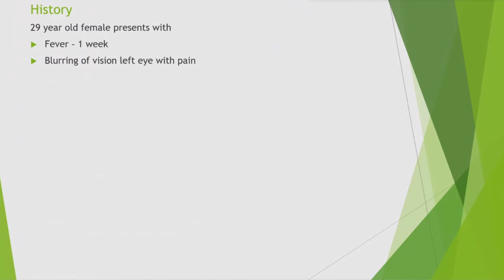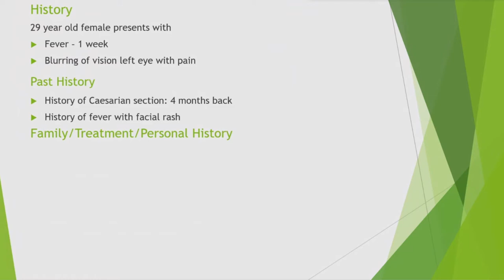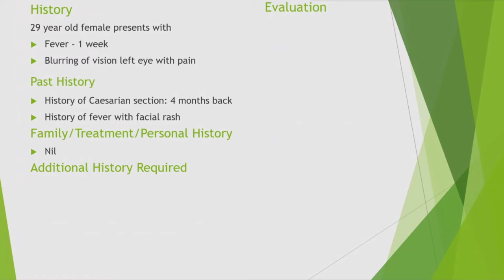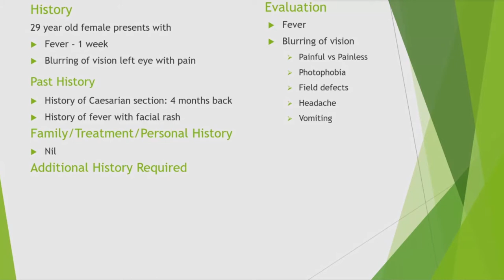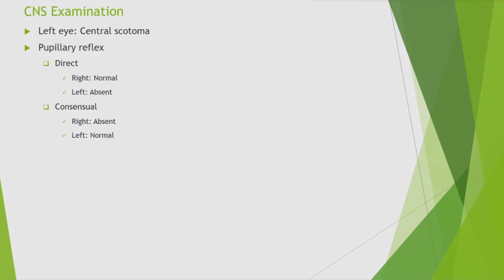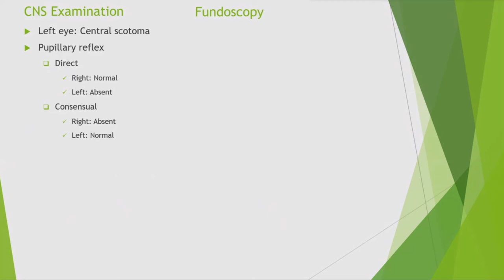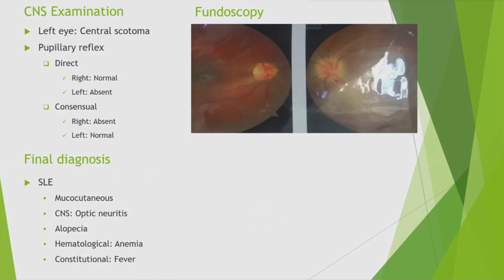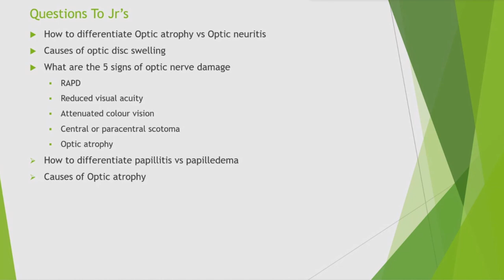Dr:T.P. Antony Clinical Discussion On A Case Of Optic Neuritis For MBBS,MD & DNB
Clinical Discussion On Identification & Management Of A Case Of Optic Neuritis For MBBS,MD & DNB